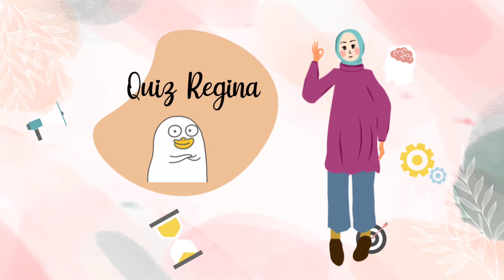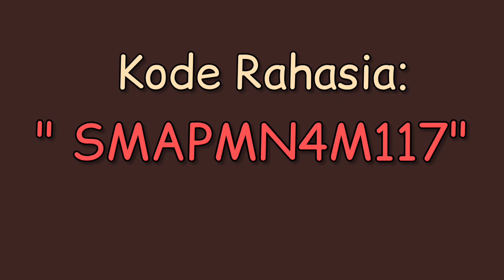SHOPEE HAUL BLOUSE BUKBER / NGABUBURIT SIMPLE CUMAN 40RIBUAN !!!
Assalamualaikum
Hii friends!!
WELCOME BACK!!

SHOPEE HAUL BLOUSE UNTUK BUKBER/NGABUBURIT START 40RIBUAN !!!

Wassalamu'alaikum
Business contac (endorse) :